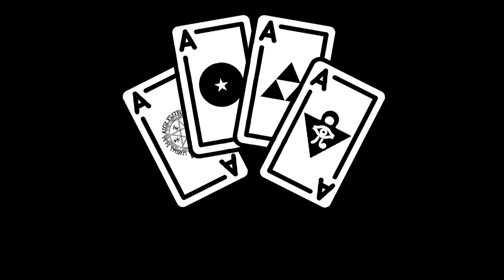Record Mundial - Mischief Makers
¿Quieres apoyarnos?➤

Agradecimientos especiales a:
Ursa
Adal Huerta Carrillo
Demix09